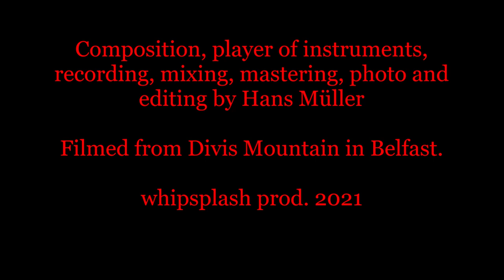Feelings in Black and Red, Hans Müller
Cromatic Jazz Ballad. All by me...

Thanx 4 your time!

whipsplash prod. 2021